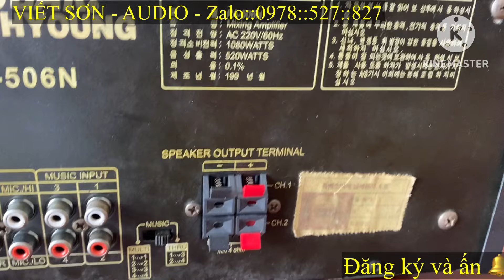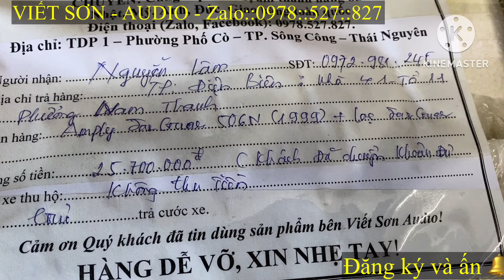Loa - Amply-Mic Bài hàng tuyển chọn mời Anh em - ĐT:0978.527.827 để được tư vấn